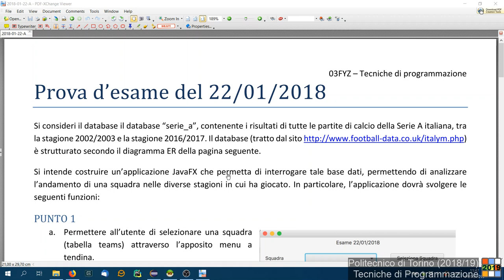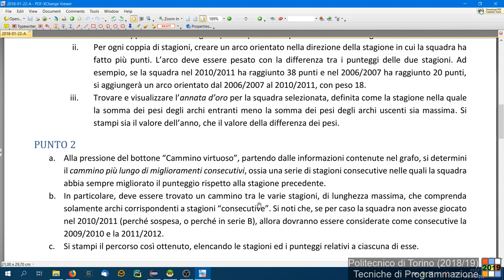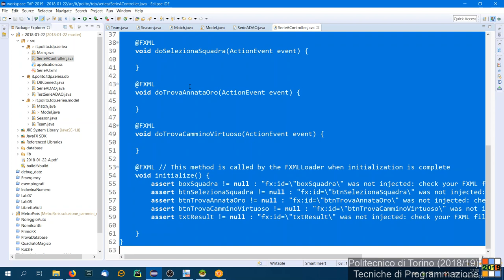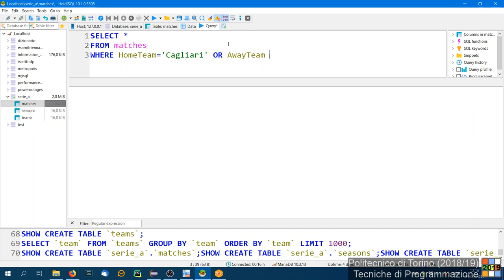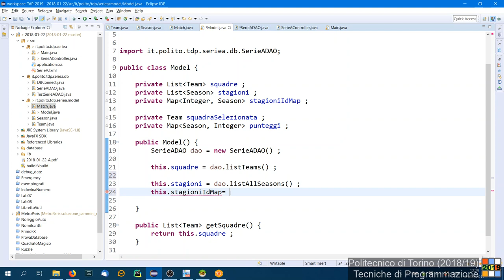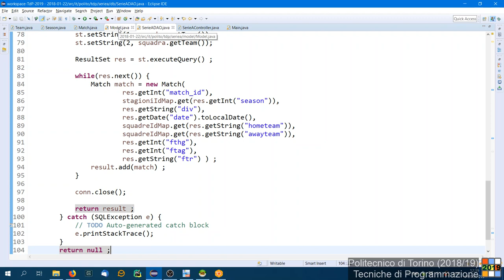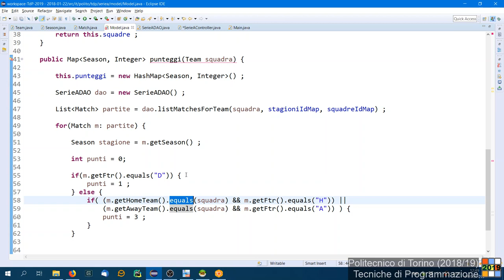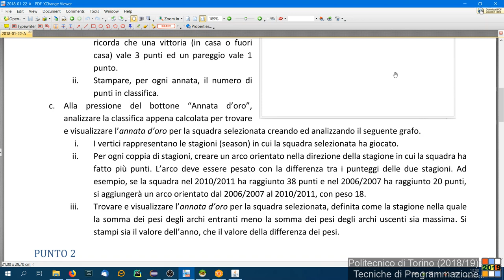TdP-2019-L38: Tema d'esame "Serie A" del 22/01/2018 (parte 1)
Lezione 38 del 04/06/2019: Tema d'esame "Serie A" del 22/01/2018 (parte 1).